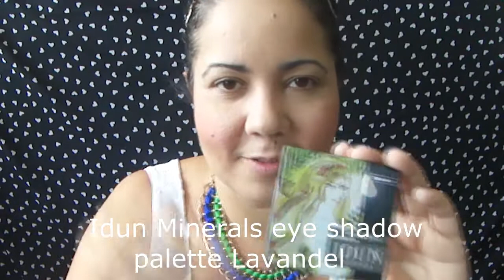¡Reto! maquillaje sin ver en el espejo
Hoy me divertí muchísimo haciendo este reto!

en Twitter @mayelaeve
en Facebook:

La marca IDUN Mineral, Doucce cosmetics, Real techniques, me ha enviado este producto para que lo pruebe. No me han pagado y puedo dar mi opinión auténtica. octolyfamily"